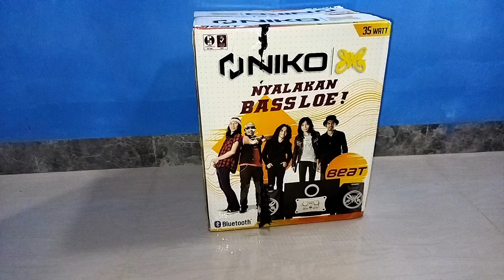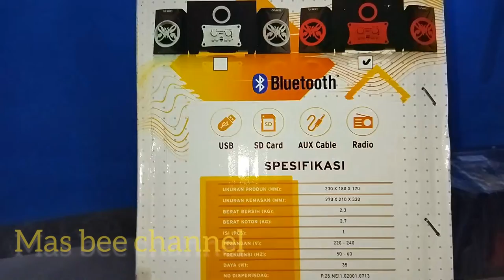Speaker NIKO SLANK BEAT new 2022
unboxing & review kali ini... Speaker aktif NIKo Slank BEAT RMS 35 watt. Suara mantap basssnya!!! 👍

coment

Mas Bee Channel

Semoga chanel ini semakin berkembang & bermanfaat serta informatif untuk kita semua 🙏🏻